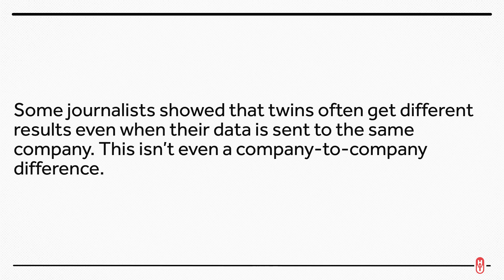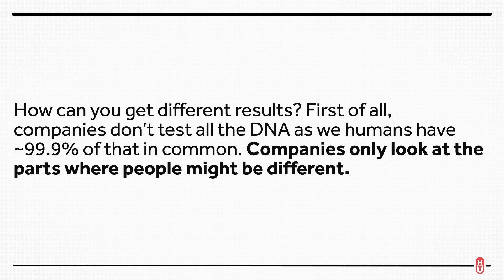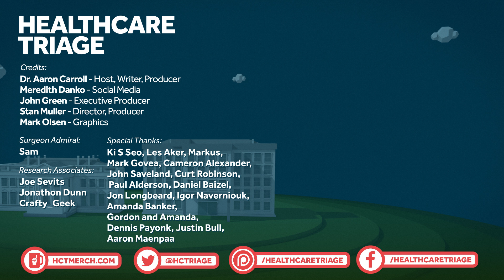How Accurate are Mail-in DNA Tests?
Mail-in DNA tests have been in the news recently. Test results can be over the map, with even identical twins getting some widely  variable results. What's the deal with that?